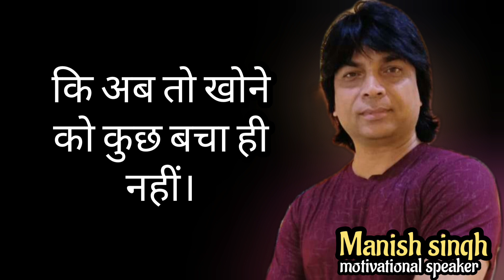इसे भी सुनो,शायद सोच बदल जाए |motivational words by Manish Singh|Suno Aur Socho